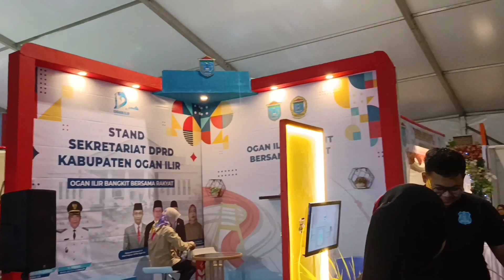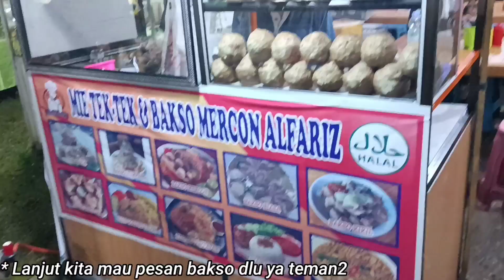Jajan dan Mancing di pasar malam// Acara ulang tahun ogan ilir.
Main ke pasar malam di acara ulang tahun ogan ilir.